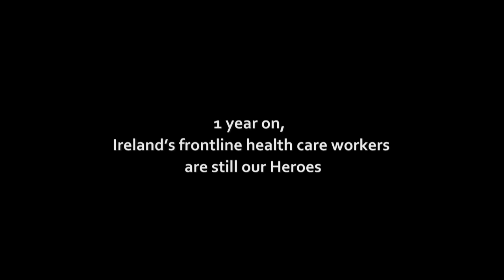Gluais - Hero - LIVE from Our Lady's Hospital, Navan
Just over a year ago, Leaving Cert members of Gluais recorded Mariah Carey's 'Hero' from the social distance of their homes. The now well-known zoom video ended up going viral in Ireland and was even featured on RTÉ News. Never did anyone think we'd be still in lockdown 1 year later...

So, as a tribute to the continuous bravery, dedication & commitment of our frontline health care workers, Mr Kerr invited all 5 past members of Gluais back to perform 'Hero' once more, this time LIVE - to mark the "one year on".

Special thanks to the Management & staff of Our Lady's Hospital, Navan for all their encouragement and help.